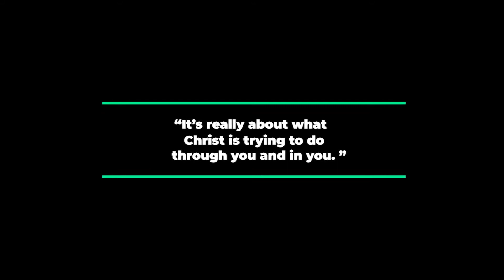John | Marriage Expectations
John shares about his experience growing up and how faith began to inform his concept of marriage and how his spiritual growth has led to a more balanced life.